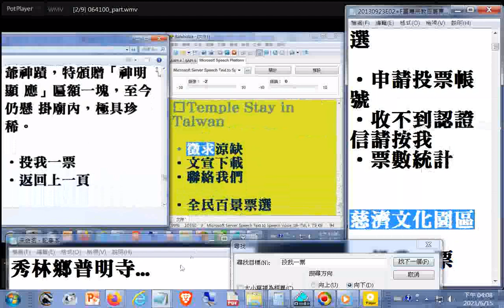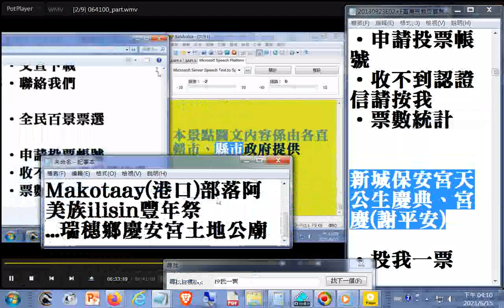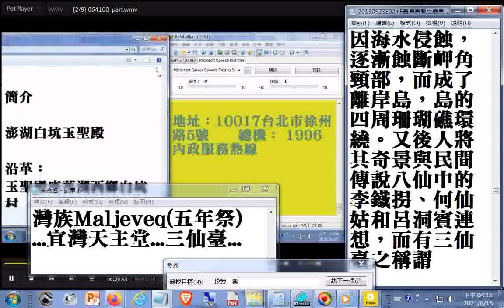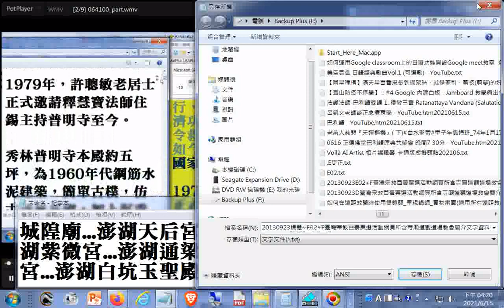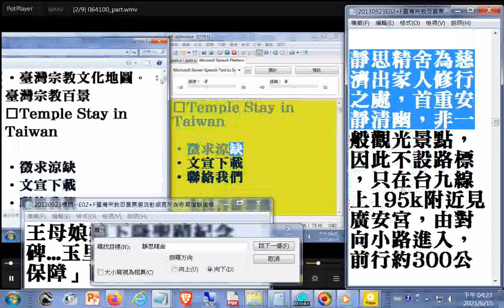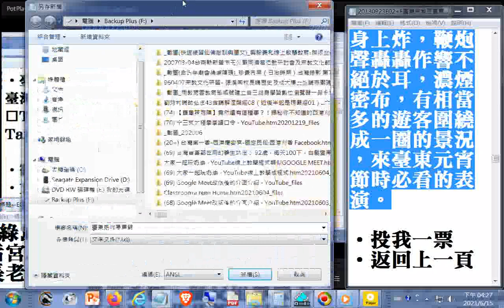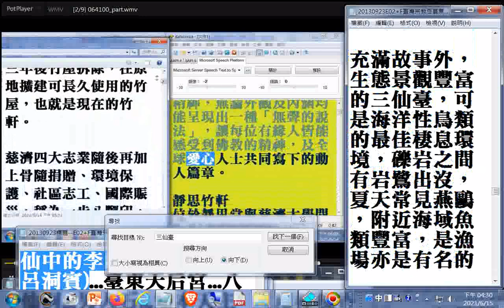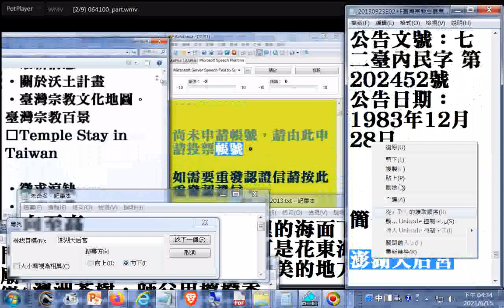慈濟文化園區+靜思精舍+炮炸寒單爺+臺東排灣族Maljeveq五年祭+三仙臺八仙中的李鐵拐、何仙姑和呂洞賓+澎湖天后宮2013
慈濟文化園區+靜思精舍+炮炸寒單爺+臺東排灣族Maljeveq(五年祭)+三仙臺(八仙中的李鐵拐、何仙姑和呂洞賓)+澎湖天后宮+花蓮縣豐濱鄉Makotaay(港口)部落阿美族ilisin豐年祭
1.慈濟文化園區
座落在花蓮市中央路上的慈濟文化園區，包含慈濟醫學中心、靜思堂、靜思竹軒及慈濟大學校區，這四大區塊，是慈濟全球事業的總樞紐，也是凝聚慈濟功德會四大志業--「醫療、慈善、文化、教育」的地方，持續在東台灣的淨土花蓮，散發慈世濟人的沉穩力量。
證嚴法師自1966年立下創辦醫院的宏願後，經過多方奔走、累積每一份大愛，終於在1986年創立慈濟醫學中心，實現了「尊重生命、守護生命」的理想；同時動土開工興建靜思堂，希望將慈濟功德會致力四大志業的成果在此展示。

之後，上人進一步體會到「名醫易得，良醫難求」的事實，決定要從教育做起，培養有愛心、願意犧牲奉獻並能善用其醫術的良醫，於是在1994年成立慈濟醫學院，辦學績效良好，並於2000年改名慈濟大學，同時設立附屬中學和實驗小學，成為一所從幼稚園到碩博士班一應俱全的完全化教育大學。

1996年適逢慈濟三十週年慶，志工隊員臨時搭建竹屋茶軒供訪客休息、慈濟人分享之用，三年後竹屋拆除，在原地擴建可長久使用的竹屋，也就是現在的竹軒。

慈濟四大志業隨後再加上骨隨捐贈、環境保護、社區志工、國際賑災，稱為一步八腳印，這八腳印的第一步，就是慈濟文化園區。

靜思堂
靜思堂的建築包括瞻仰大道、道侶廣場、本體建築和周遭的庭園景觀，本體建築以靜思精舍為藍本，整體外觀採用自然材料，除了銅瓦屋頂之外，就是石材和木材，希望隨著時序的變遷，呈現出歷史的歲月感。靜思堂的興建主要是傳達佛陀慈悲濟世的精神，無論外觀及內涵均能呈現出一種「無聲的說法」，讓每位有緣人皆能感受到佛教的精神，及全球愛心人士共同寫下的動人篇章。

靜思竹軒
位於靜思堂與慈濟大學間的靜思竹軒是全台唯一使用古法搭建的竹屋，並以四方竹為建材，整座竹屋保有正身、兩側護龍等台灣傳統建築文化，又以方正工整的四方竹為材，動員超過六千人次的慈濟志工完成，代表慈濟端正、沁心、儉樸、合力的形象。
2.靜思精舍

慈濟靜思精舍建於1969年冬天，初建時，占地四十餘坪，為創辦人證嚴法師俗家母親出資購地，再以分年分期方式建設。當時法師與常住二眾胼手胝足做加工品償付，且挽起衣袖加入營建工作。期間，或因房舍老舊、漏雨，或因會務所需，先後歷經十次擴建，才有今日面貌。

靜思精舍為慈濟出家人修行之處，首重安靜清幽，非一般觀光景點，因此不設路標，只在台九線上195k附近見廣安宮，由對向小路進入，前行約300公尺可到停車場；下車後，依楓林導引，右彎前行，即可來到灰瓦白牆的目的地。
精舍建築由外而內依序為：大殿、觀音殿、新講堂、僧眾寮房、女眾寮房、男眾寮房、齋堂、辦公室、菜園、果園等。

入園者，可循楓林小徑來至園區，迎面是造型典雅樸素的精舍大殿。外觀上，在屋頂內緣，以「人」字形成類三角型撐起，外緣屋頂正中及左右兩側，各有以三個一組的圓形柱體，表達三寶意象；大殿外四支立柱象徵「四無量心」慈、悲、喜、捨，為慈濟實踐人間佛法，祈願菩薩人間化，佛法生活化，做了最好的註解。
慈濟不定時會舉辦慈濟人尋根之旅，可以和精舍內的常住師父們閒話家常，參觀慈濟精舍的一景一物，包括菜園、環保回收站、五穀粉製作工廠，聽師父介紹心燈製作過程及慈濟四大志業和八大腳印的內容，能夠更了解慈濟。
菜園就是種菜的園地，但是這裡的菜園不只是種菜，還是耕耘人心的好地方。師父們過著自力更生、自給自足的生活，誦經打坐是修行，行善布施是修行，燒柴煮飯是修行，種菜除草亦是修行。

精舍菜園裡，除了種植當令的根莖葉菜類和果園，還有一整片的檸檬香茅、澳洲茶樹，師父用檸檬香茅草泡香茅草茶，招待前來精舍參訪的訪客。

3.臺東炮炸寒單爺

「炮炸寒單爺」原為早期臺灣元宵節特有的習俗活動，相傳寒單爺是執掌天上財庫的財神爺。相傳寒單爺怕冷，因此當寒單爺出巡時，信眾們都以火炮替寒單爺暖身；目前許多地方都因過於暴力而停止舉辦，唯獨臺東市「炮炸寒單爺」活動一直延續至今，然而「炮炸肉身寒單爺」活動經臺東縣政府公告為具文化資產保存價值，近幾年在政府的重視與推動下，炸寒單爺活動不僅於元宵節遊街繞境時舉行，並將它獨立舉辦，形成晚會形式。故在臺東市區元宵節時，只要是看到穿著鮮紅色的短褲、裸露上半身、帶著紅色的帽子，四個人抬著一頂轎子並以毛巾護臉，手持榕樹枝葉。只要主角站上轎子，鞭炮聲便立即響起，鞭炮不斷往轎上的肉身上炸，鞭炮聲轟轟作響不絕於耳，濃煙密布，有相當多的遊客圍繞成一圈的景況，來臺東元宵節時必看的表演。

4.臺東排灣族Maljeveq(五年祭)

對排灣族而言，五年祭(族語：Maljeve)是相當重要的祭儀，然而刺福球則攸關各家族，連續五年的發展運勢，為了祈求祖靈降下好運以及神明庇佑，每個家族族人，一早在部落村口，跟隨女巫、屋覡、祭司及頭目一起對外誦唸經文，將惡靈隔絕在外，隨後面對大武山設壇進行迎靈儀式，呼求祖靈回來參與這場盛宴。

結束祭儀後，所有族人隨即趕赴刺福球競技場，為每一位登上刺球架，握持長約20米，代表各家族系竹竿的勇士加油打氣。競技開戰前，女巫及祭師團先進場為各家族竹竿及每顆藤球降福，並祈求這次活動平安順利。原住民傳統文化傳承下去，可以讓更多人了解到原住民文化。

5.臺東三仙臺

三仙臺，全島面積約22公頃，最高點海拔約77公尺。地質屬於都巒山集塊岩，原是一處岬角，因海水侵蝕，逐漸蝕斷岬角頸部，而成了離岸島，四周珊瑚礁環繞，海底熱帶魚群聚，適合潛水和游泳。因其火山噴發而出的小島，島上奇石分布，除了仙劍峽、合歡洞等與三仙臺故事有關的天然奇景外，並且散布著海蝕溝、壼穴、海蝕柱、海蝕凹壁等海蝕景觀，登島遊覽頗富尋幽訪勝之趣。其中又以三座珊瑚礁岩形成的山峰最為獨特，因此民間相傳，八仙過海時，李鐵拐、何仙姑和呂洞賓曾在此休憩，烙印仙跡，便取名為三仙臺。

充滿故事外，生態景觀豐富的三仙臺，可是海洋性鳥類的最佳棲息環境，礫岩之間有岩鷺出沒，夏天常見燕鷗，附近海域魚類豐富，是漁場亦是有名的磯釣場所。 島上處處可見林投、臺灣海棗、白水木、濱刀豆等濱海植物，是研究海岸植物生態的重要據點，並被列為自然保護區。島的南端到基翬一帶海域，有美麗的珊瑚礁和熱帶魚群，而臺灣特有種「臺灣擬絲珊瑚」也在這裡的海面下生活，三仙臺可是花東海岸線海底景觀最美的地方。

6.澎湖天后宮

澎湖天后宮有幾項傲人的 紀錄：它是全台灣最古老 的媽祖廟，有曰元朝即設 此廟，有曰明朝已具規模 ，或曰1604年荷軍登陸 澎湖時已見媽祖廟，無論 如何距今已然四百年以上 的歷史；天后宮亦是台灣 少見的金面媽祖，乃清康 熙皇帝封為天后尊榮；天 后宮出土的「沈有容諭退 紅毛番韋麻郎等」石碑為 台灣出土最早的一方石碑 ；凡此種種歷史軌跡都增 添天后宮的歷史地位與宗 教內涵。

天后宮歷經多次修建， 1923年日治時期的翻修 為天后宮奠立了二進主構 的型制，廣東潮洲籍的澎 湖木雕師傅藍木先生在此 時期為天后宮華麗璀璨的 木雕藝術立下典範，成為 天后宮傲世百年的宗教藝 術聖堂。1985年文建會 再為垂垂老矣的天后宮重 新整修為現貌。

天后宮門埕前的照壁，山 川殿前的八卦石階，門屏 的木雕，中庭的蓮花吊筒 以及清風閣內的宗教文物 在在將天后宮廟宇建築的 藝術與深層意涵推向至高 。走訪天后宮，建議先觀 其正面外觀屋脊以降的建 築型制，再觀其內部木雕 與泥塑藝術，最後飽覽宮 內各項文物的歷史故事， 便可虔敬感受到天后宮與 澎湖發展歷史的密切關連 與民心所繫。

7.花蓮縣豐濱鄉Makotaay(港口)部落阿美族ilisin豐年祭

傳說
1.依山傍溪的Makotaay港口部落，因其地理位置之優勢，自古以來就是鄰近異族或聚落覬覦的夢土。傳說遭逢天災、人禍、榖物欠收之際，部落的祭司家族cilangasan氏族要出草，將以罹難者之魂，為部落守護靈，祈求風調雨順、民生安定。因此在Makotaay港口部落豐年祭阿美族語稱「ilisin」為「祭祀」之意。
2.傳統游耕年代，部落族人燒山，將農作物集體耕種在山坡上。男性年齡階級中的青年階級之Miaowaoway吠犬階級，主要負責山坡地作物巡守重要工作。每當作物收成之際，吠犬階級從山上返回部落，族人會舉行盛大活動迎接，並舉行「ilisin」慶豐收。

日治時代的改變
日本人曾意識地同化在地傳統文化祭典活動ilisin豐年祭。據傳當時一位在大港口神社擔人busan的族人，建議ilisin祭典活動時，男性年齡階級組織中的青年階級，應該在羽冠頂端繫上日本神社經常使用並綁著的白色布條，體現出日本宗教與部落ilisin祭典，在文化與精神層面上，相互影響與融合的介面表徵。至今港口部落ilisin祭典中，依然可以看見青年階級們在羽冠上端繫著輕柔的白布條，隨著身體律動前後上下飄揚擺動，彷彿跨越世代不停地述說著這一段曾被殖民的歷史故事。

港口部落ilisin流程表
7月20日：Misavelac、Pakalon(準備工作捕魚、殺豬、報訊息）
7月21日：Malitapod、Pacakat(迎靈祭進級儀式)
7月21日：Sakacicay Pakomodan(宴靈祭)
7月22日：Sakatosa Pakomodan(宴靈祭)
7月23日：sakatolo Pakomodan(宴靈祭、敬老尊賢、手牽手、表揚、宴客)
7月24日：Mipihayan(送靈祭)
7月25日：Pakelan(漁撈祭)

地址：10017台北市徐州路5號　　總機： 1996 內政服務熱線

歡迎有緣大眾搜尋及訂閱TKT-TV社會服務網路電視台(影片版權開放，功德同享) 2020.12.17